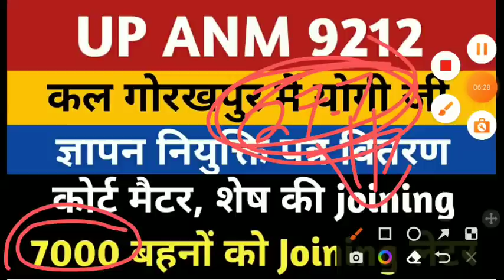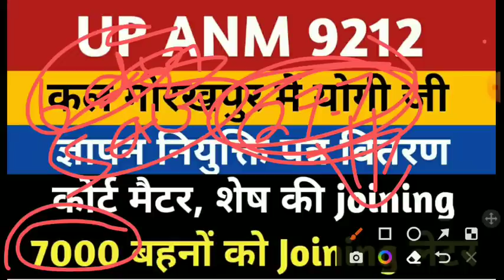ANM 7189 Joining Letter | ANM 9212 Joining Letter Janta Darshan | UPSSSC ANM 9212 Supreme Court News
up anm 9212 supreme court update today
anm 9212 supreme court update
upsssc anm 9212 bharti court update
anm 7189 joining letter
anm 7189 niyukti patra vitaran
anm 6912 joining letter vitaran
anm 9212 joining 277 list cut off
anm 6912 joining letter new date
anm 6912 joining letter cm yogi
anm 6912 jila pdf
anm 7189 joining documents
anm 7189 posting
up anm 9212 bharti lucknow court update
up anm 9212 ews court update
upsssc anm jila allotment
upsssc anm joining today news
upsssc anm provisional joining
up anm 9212 joining letter
upsssc anm 9212 district allotment
upsssc anm high court order
upsssc up anm 9212 bharti latest news